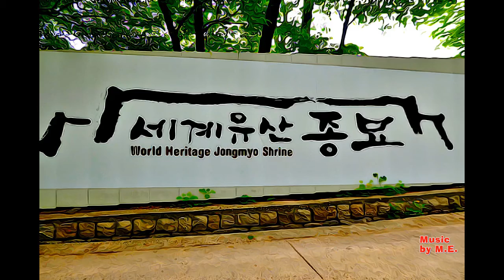South Korea - Jongmyo Shrine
Jongmyo Shrine, South Korea